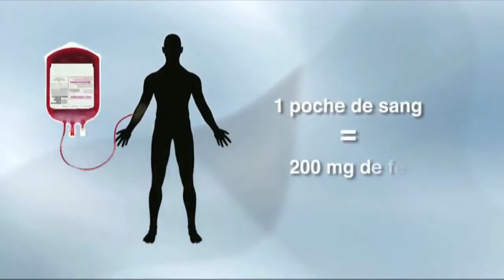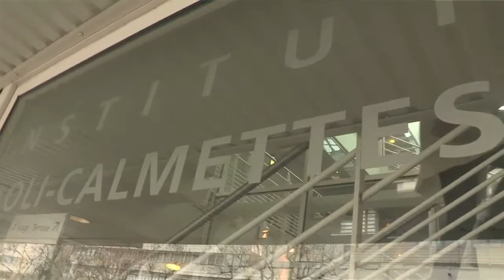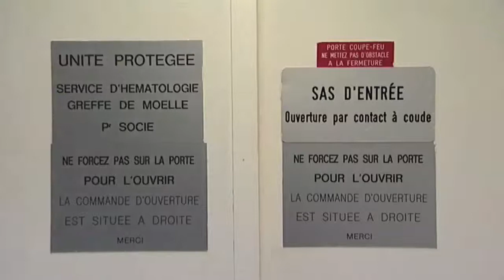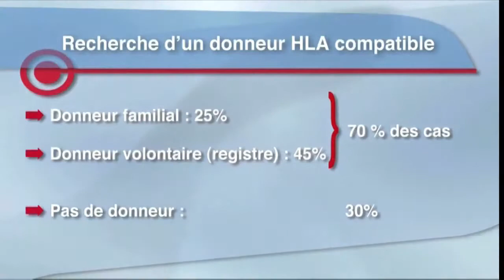FILM 5 TRAITEMENTS